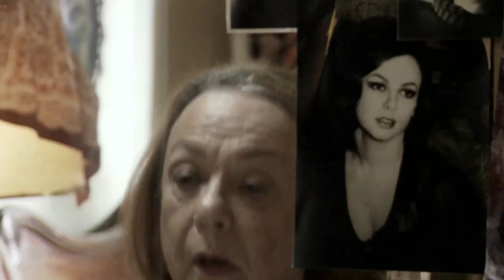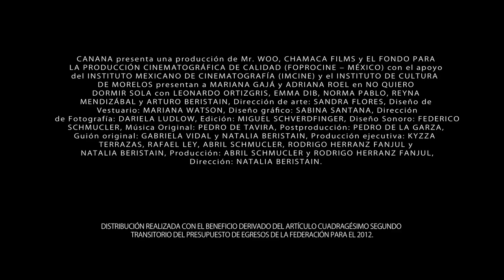No Quiero Dormir Sola trailer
Amanda tiene un problema; si está sola no puede dormir. Sus días transcurren de manera tranquila y ordenada; sus noches las llena de amantes que la ayudan a pasar las horas. De un día para otro su universo se ve transgredido cuando tiene que hacerse cargo de su vieja y alcohólica abuela, Dolores, una actriz retirada que ahora vive de los recuerdos de sus glorias pasadas.Ganador de MEJOR LARGOMETRAJE, Competencia Oficial, Festival de Morelia 2012.